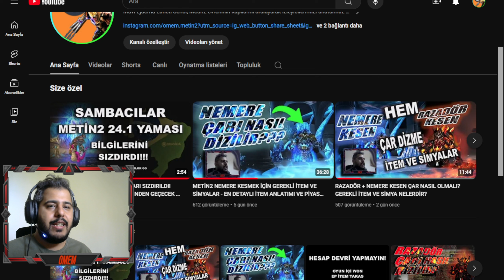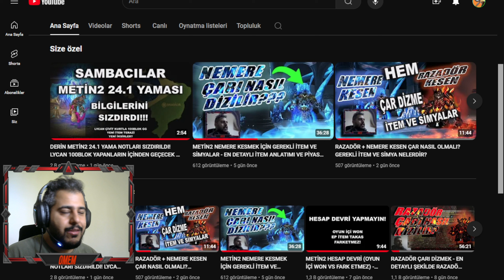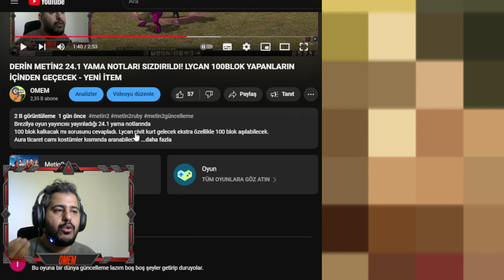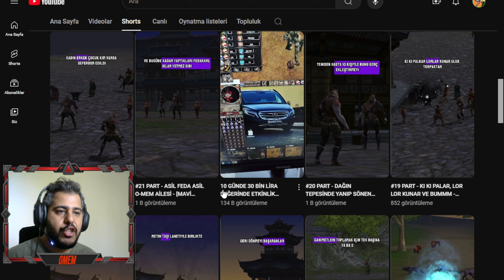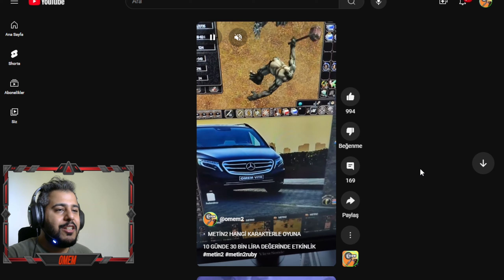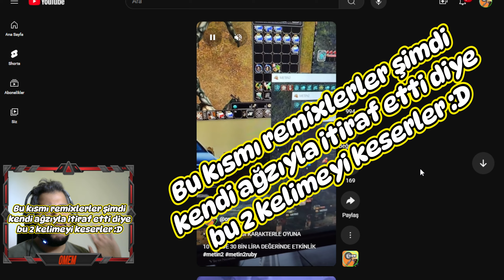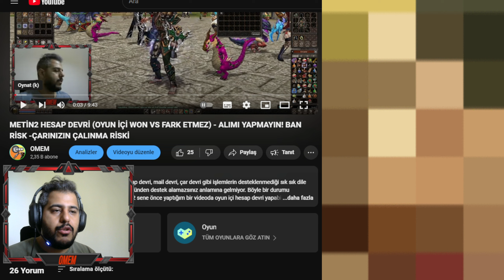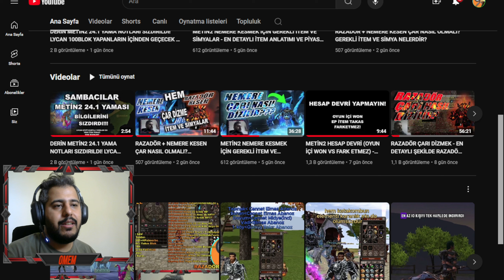BREZİLYA METİN2 24.1 YAMA NOTLARI - OYUNCULARDAN BÜYÜK YANLIŞ ANLAMA - TOKSİK YORUMLARA CEVAPLAR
Son yayınladığımız videoda
10larca kez gerek kapak fotoda gerek açıklamada gerek video girişinde gerekse video içerisinde Brezilya Yayıncısının böyle bir yamayı getirdiğini söylesek de ısrarla yanlış anlayan ve bilgi kirlilği yaratan kişiler yüzünden bu videoyu çekmek zorunda kaldım. 2 dakika 53 saniyelik videoyu yarım saatlik videoyla tekrar açıklıyorum arkadaşlar. Yorumlarda "COMA bu bilgileri yalanladı" diye gelip yazanlar var. Tam aksine COMA bizim verdiğimiz bilgileri doğruladı çünkü ben de bu bilgiyi zaten BREZİLYA sunucusundaki yama olarak paylaştım. ZATEN TR YE GELMEYEBİLİR DİYE UYARILARDA BULUNDUM. Beni heyecanlandıran bir bilgi olduğu için değerli takipçilerimizle paylaşmak istedim. Gerek kulaktan kulağa geçerken oluşan bilgi kirliliği gerek art niyetli kişilerin oluşturduğu bilgi kirliliği sebebiyle tekrar açıklama videosu çekmek zorunda kaldım.
Yorumlarda kalp attığım cevap verdiğim herkes benim için dost arkadaş niteliğindedir. Yorumunu görmediklerimiz olabilir onlar da hakkını helal etsin. Ancak yorumlarını sildiğim bazı toksik yorumlara da bu video aracılığı ile cevap vermek istedim.